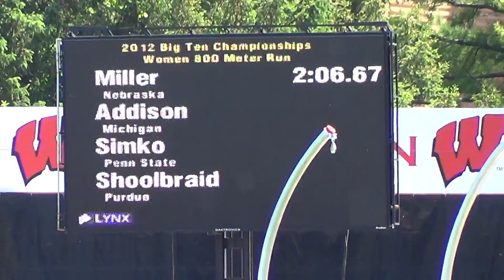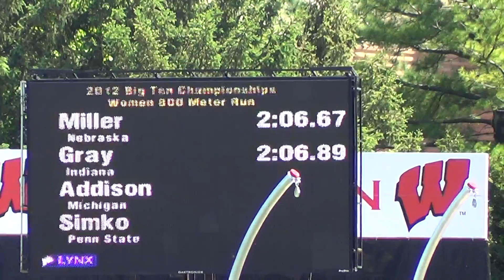Bekka Simko - Third Place, Big Ten 800m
Bekka Simko, who scored an eighth-place finish in the 1500, sprinted down the homestretch to take third in the 800 at the Big Ten Championships, clocking 2:06.96 -- just three tenths of a second off Nebraska's Ashley Miller for the win.